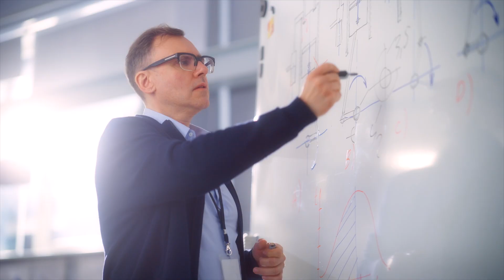Climate challenge demands from Business Leaders and how business schools can make an impact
Businesses are at the core of society and, therefore, have a significant role in tackling the climate crisis. And that's why eight leading European business schools have decided to work together to define what society needs from business leaders and how business schools can help them make an impact.

Regarding business leaders, Concepción Galdón, Director of the IE Center for Social Innovation & Sustainability and Lead IE Sustainable Impact Teaching and Research at IE University, said that we should first ask executives to get the right information because that's the only way they can make rational decisions for their businesses and the world.

François Ortalo-Magné, Dean of London Business School, explained that, as a first step, leaders must be aware of the issues that the world is facing. That way, they will be willing to take risks, and, in the words of Franz Heukamp, Dean of IESE Business School, they will dare to challenge the status quo.

It is also crucial that leaders build partnerships and work together with peers as well with academia because, as Juliane Reinecke, Professor of Management Studies at Saïd Business School (University of Oxford), pointed out, climate change is the ultimate collective action dilemma.
If we look at the role business schools play, they must begin by inspiring learning and, as François Ortalo-Magné, Dean of London Business School, highlighted, developing new mindsets and perspectives in their students to approach this challenge.

Furthermore, business schools can leverage their own networks to promote initiatives like Business Schools for Climate Leadership (BS4CL) that bring together half a million alumni to fight the crisis.

Business schools can also make a significant impact by promoting better regulation. Jean-François Manzoni, President and Nestlé Chaired Professor of Leadership and Organizational Development at IMD, explained that schools could interact with regulators and policymakers, making them aware of CEOs needs.

Moreover, business schools should unite to undertake said task because, as Franz Heukamp, Dean at IESE Business School, remarked, when they combine their resources and talk like one, they have a chance to be much better heard.

Finally, business schools must continue to conduct research, develop new materials and launch new programs, integrating climate-related content into their daily activities. And if they collaborate and combine all their resources, According to Jennifer Howard-Greenville, Professor in Organisation Studies at Cambridge Judge Business School, schools that collaborate and pool their resources will see that the result achieved is more than the sum of the parts.

In this video:
Soumitra Dutta, Dean, Saïd Business School (University of Oxford)
Marie-Pierre Lethiec-Seyfried, Project Director of the Climate & Earth Center, S&O Institute, HEC Paris
Tiago Martinho, Executive Director of the Wheeler Institute, London Business School